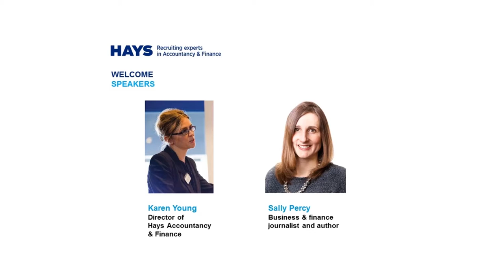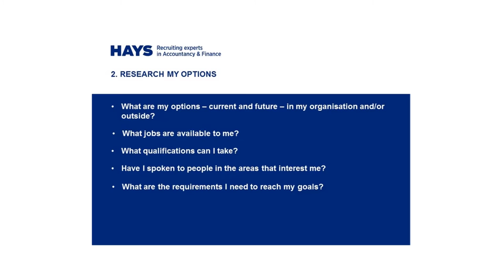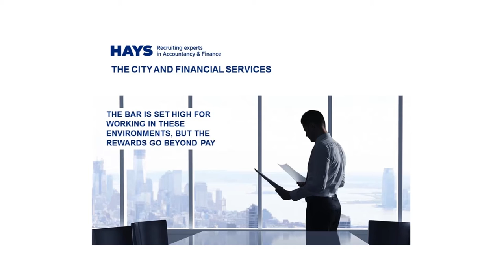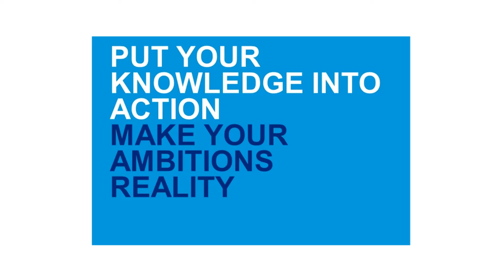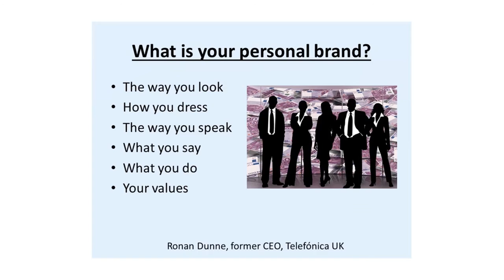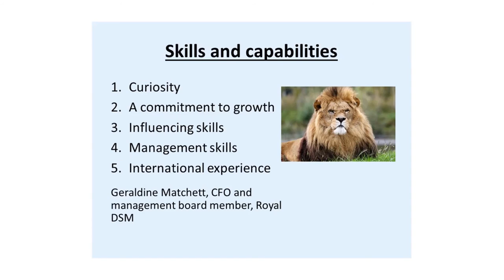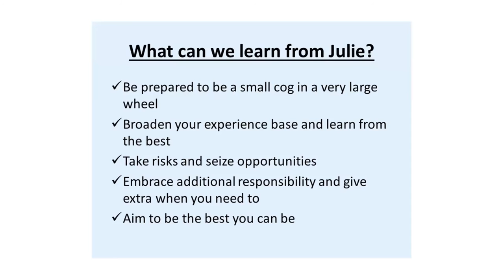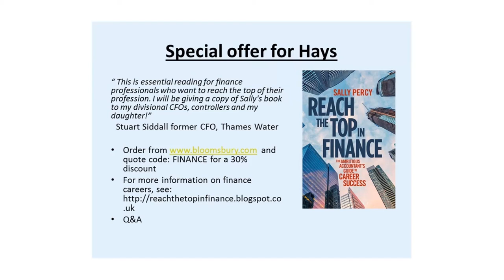How to plan a successful accountancy career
Learn how to plan your career journey ahead and listen to our top Accountancy &Finance journalist Sally Percy, who offers insights on how to reach your full potential and the very top of the professional ladder.

Our series of articles will help you make sense of your professional options by arming you with the latest industry insights